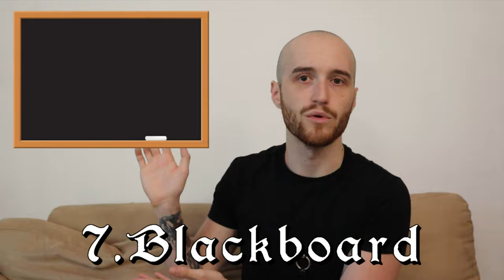MUST HAVE items for Bicolline!! - LARP Packing List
With Bicolline coming up so quickly upon us after so long, it is time to start packing our bags for our journey to that magical and unique place! I wanted to make sure we were all as prepared as we could to have the best week possible!! Would love to know what you Legionnaires think of this list and what else I could of added!

Here is a pretty full and well rounded list made by a user on the Bicolline sub-Reddit!

Intro: (0:00)
Character Gear: (2:25)
Camp Gear: (9:59)
Life Gear: (15:18)
Outro: (22:40)